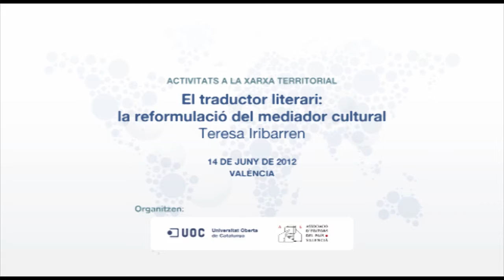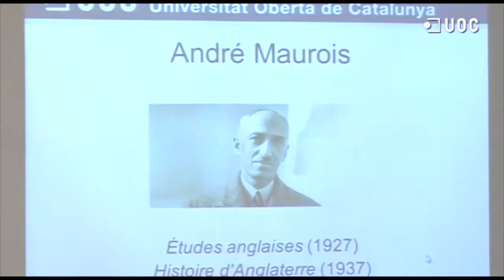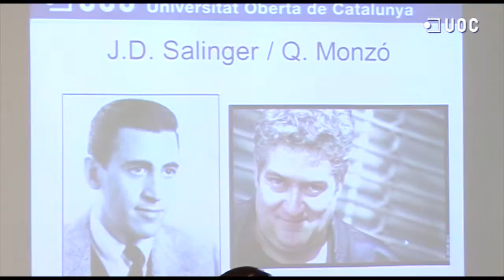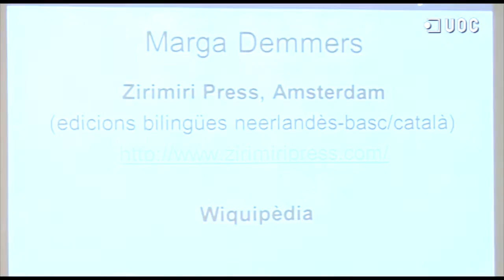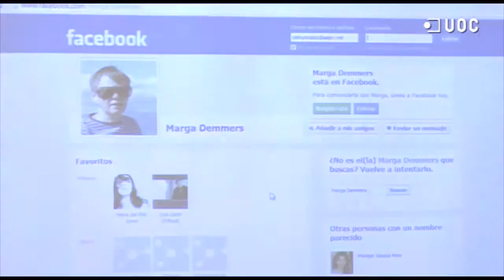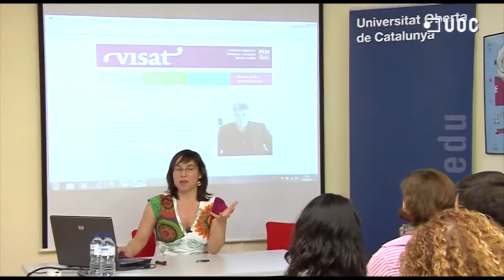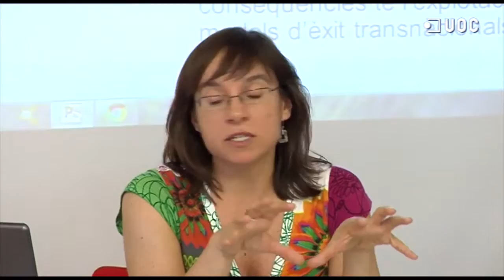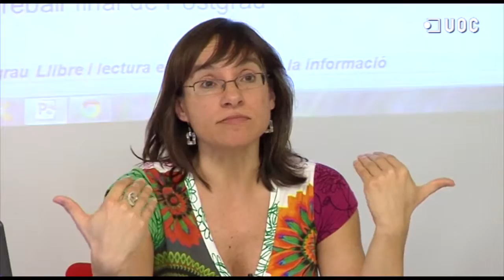"El traductor literario: la reformulación del mediador cultural", a cargo de Teresa Iribarren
"El traductor literario: la reformulación del mediador cultural", a cargo de Teresa Iribarren, profesora de los Estudios de Artes y Humanidades de la UOC y directora académica del posgrado Libro y lectura en la sociedad de la información.

Conferencia sobre la edición digital con la Associació d'Editors del País Valencià, el 14 de junio de 2012.

Organizan:  UOC y Associació d'Editors del País Valencià.